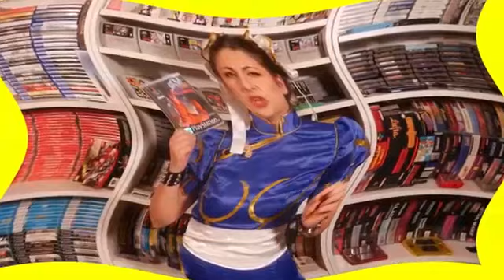[REQUESTED] The ILLEGAL Street Fighter EX… For Super Nintendo! is High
Requested by: @Fabbi83